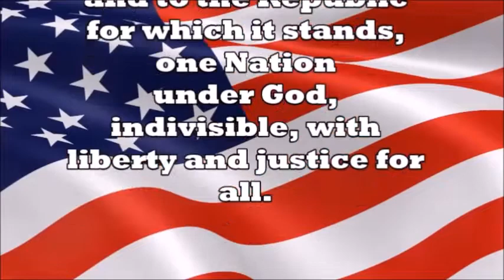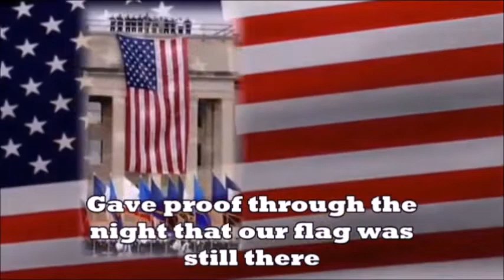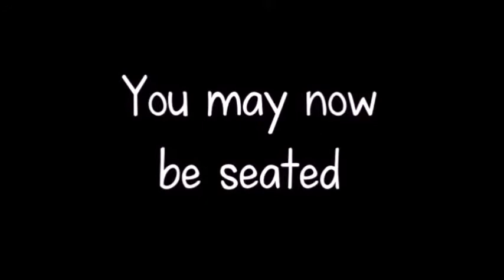Morning Announcements 11/2/2022